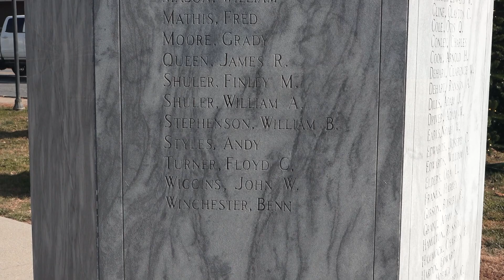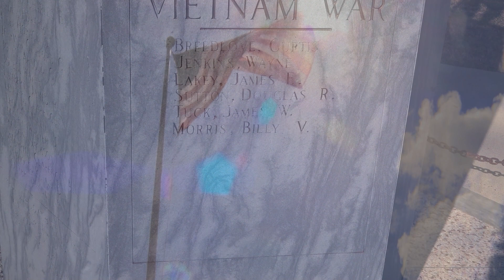Mark Sale Weekly Message - November 9, 2023 - Veterans Day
Swain County Schools' Superintendent, Mark Sale, discusses the origin of Veterans Day as the students of Swain County Schools  celebrate our veterans.